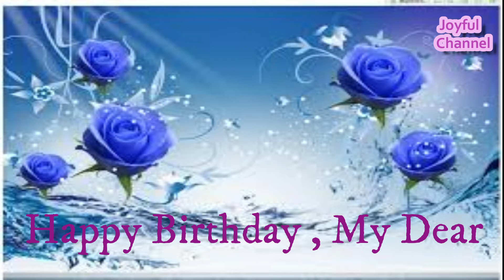Happy Birthday My Dear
A gift for my daughter's birthday
She loves classic music very much,
play piano and violin, she sing very good
Thank You God for her talents